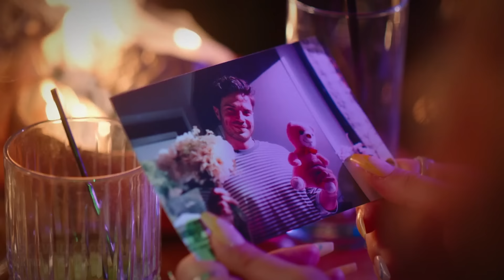Aşk Evlilik Boşanma Yakında NOW'da!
Aşk Evlilik Boşanma Çok Yakında NOW'da!

Aynı işte çalışmaktan başka ortak noktası olmayan üç kadının, evliliklerinde kendilerine biçtikleri roller ellerinden alındıktan sonra, ayakta kalabilmek için birbirlerine tutunmalarının hikayesini ele alacak “Aşk Evlilik Boşanma” çok yakında NOW’da.

Yapımcılığını Karga 7 Pictures'ın üstlendiği, Deniz Yorulmazer'in yönettiği dizinin senaryosunu Rahşan Çiğdem İnan kaleme alıyor. Seyircinin kendini ‘Kim haklı?’, ‘Evet kendine bakmalı’, ‘Hayır yataklar ayrılmamalı’ gibi yorumlar yaparken bulacağı; her yaşın dinamiğinde duygusal ama aynı zamanda muzip hikayesiyle ekran başına kilitleyecek olan dizimiz yakında NOW'da!

KÜNYE:
YAPIMCI: KARGA 7 PICTURES
YÖNETMEN: DENİZ YORULMAZER
SENARYO: RAHŞAN ÇİĞDEM